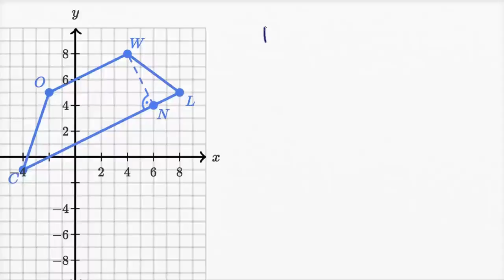Pole trapezu w układzie współrzędnych